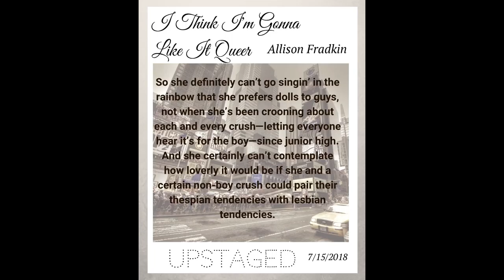Upstaged Trailer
Trailer for Upstaged: An Anthology of Queer Women and the Performing Arts (Edited by A.M. Leibowitz)

Published by Supposed Crimes, July 15, 2018

Video artwork: A.M. Leibowitz
Video producer: Debbie McGowan

About UPSTAGED:
We had everything from actual plays to space operas to period pieces to contemporary romance. These talented storytellers captured womanhood, and women on stage and screen, in all their beautiful, wonderful glory. In the end, I was only able to take ten stories. These are the ones that made me laugh and cry and want to sing. There are erotic and sensual tales, gender non-conformity, trans women, lesbians and bisexuals, politics, falling in love, parenting, youthful crushes, opera, toe-tapping musical numbers, death-defying stunts, humor, and more. This anthology is a celebration.

A.M. Leibowitz, editor
July, 2018

Stories Included:
"Presenting the Revial of Jan," Aila Alvina Boyd - Years after blowing her Broadway debut, a former actress is convinced by the playwright to come out of retirement in order to revive the role that pushed her to the brink of insanity.

"The Helsinki Incident," Renee Young - After an unexpected, erotic encounter with a mysterious and beautiful stranger, the lead guitarist of a band touring mining outposts across the solar system rediscovers her love of music.

"I, Stage Manager," Marolyn Krasner - A short love story about a stage manager, eccentric theater types, a kooky best friend, and leather daddies.

"End of an Era," Althea Blue - In the years leading to the death of the silent film, many careers were ended prematurely. But do we really know everything there was to know about the silent stars who faded away?

"Knife’s Edge," Geonn Cannon - Amid the insanity of the circus, Arlie and Ru must place absolute trust in each other. Arlie trusts that the blades will hit their intended target, while Ru trusts that Arlie won't flinch. It would only take the smallest of mistakes to destroy that trust.

"I Think I’m Gonna Like It Queer," Allison Fradkin - Theatre is an ensemble of inflection, projection, and rejection. So when 16-year-old Reyna—a performer who's part prima donna, part dreamgirl next door—desires a duet with Melinda, the ingénue who plays her best friend, she can't just run and tell that. Or even run and tell Melinda. But with the arrival of a triply threatening romantic rival, it's five to places and ten to one that Reyna had better act on her feelings before the curtain closes on her chances.

"London Lark," JL Merrow - Repairing a salvaged automaton becomes a labour of love for apprentice tinkerer Harriet Hodgkins. But the clockwork coquette is destined for resale, and Miss Pandora’s restoration will signal their separation—unless Hodgkins can engineer a more auspicious ending.

"Prima Donna," Kathleen Jowitt - Everybody knows why the great Signora Valli left the Licorne opera company. Everybody, that is, except Monsieur Perret, who's taken the brave - some would say foolish - decision to cast her opposite rising star Delphine Vincent-Leclerc in Rossini's Tancredi. But what everybody knows is only half the story.

"Oh No She Didn’t!," Debbie McGowan - Once upon a time, in the not so faraway land of small-town amateur dramatics, there lived a widow called Marcy and her beautiful, grown-up daughter, Ginny…

"Rise or Shine," Sonni de Soto - What is Cadence Carrington to do? Her public life is colliding fast with her private persona, when her boss at the governor's office sets his eye on shutting down the club she secretly performs burlesque at as featured dancer and femme fatale, Rebel Rouser. It's only a matter of time before she's found out, but the question is will she choose Cady's steady, straight-laced life or will she choose to be the Rebel she knows she is at heart?